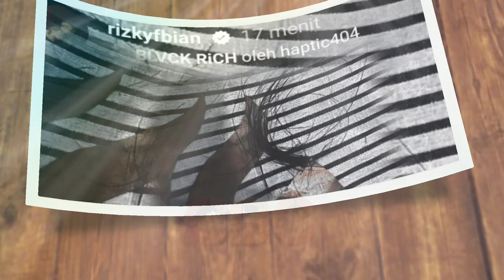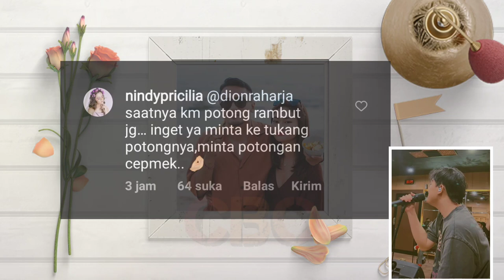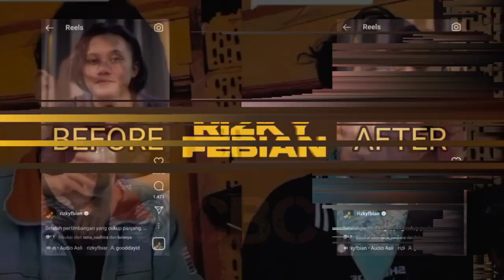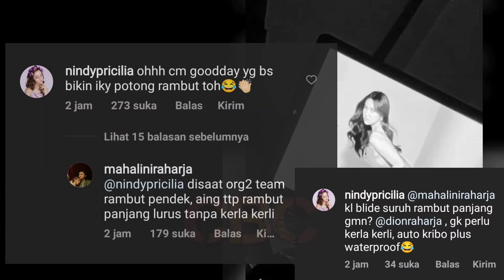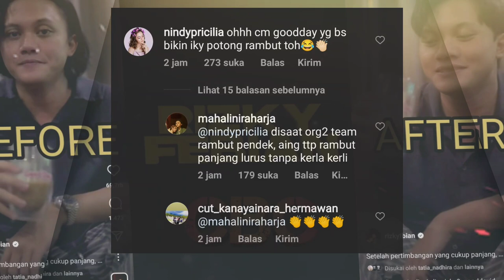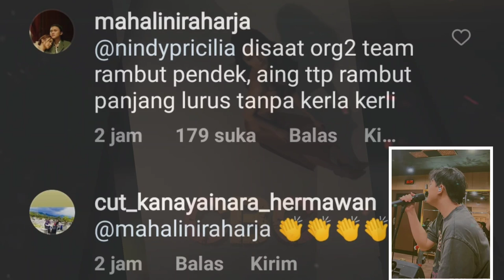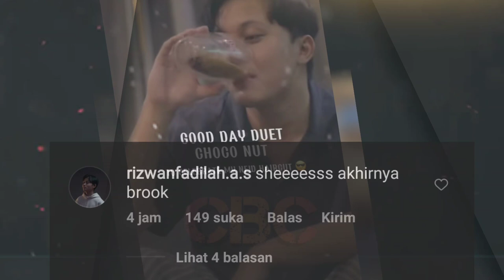Tak Sampai Hati Mahalini❣️🥺 Rizky Febian Potong Rambut😔| Persiapan Live in Kuala Lumpur Malaysia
Setelah tak kurang dari 8 bulan lamanya memanjangkan rambut hingga sudah hampir sebahu, akhirnya Rizky Febian memutuskan untuk memotongnya pada, Senin, (17/10/2022).

Kkemudian pada keesokan harinya (18/10) meminta pendapat pada para penggemarnya soal style rambut terbarunya.

"Setelah pertimbangan yang cukup panjang, akhirnya potong rambut juga 🥺," curhat A'iky dengan emoticon sedih.

Ditambah minum kopi, makin fresh kan setelah setelah potong rambut. "Giimana menurut kalian guys," ungkap A'iky.

Keputusan Rizky Febian memotong rambut, langsung direspon oleh kakak Mahalini, Dion Raharja dan sang istri tercinta, dokter ayu Nindy Pricilia, termasuk kekasih hatinya Mahalini Raharja yang dipacarinya sejak 8 bulan lalu, tepatnya pada 2 February 2022.

✓ Support Karir & Asmara; ‎@mahaliniraharjaofc @RizkyFebianOfficial @NathalieHolscher @PutriDelinaProductions @RizwanFadilah @OFFICIALSLMEDIA @SPROSULEPRODUCTIONS